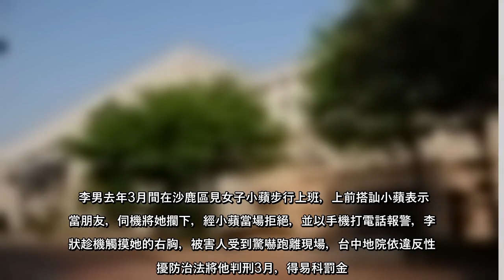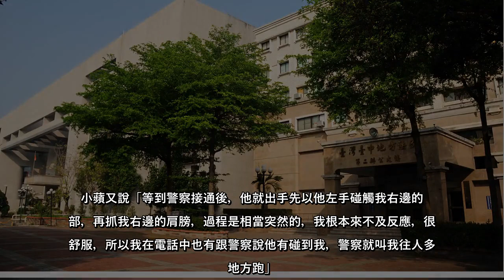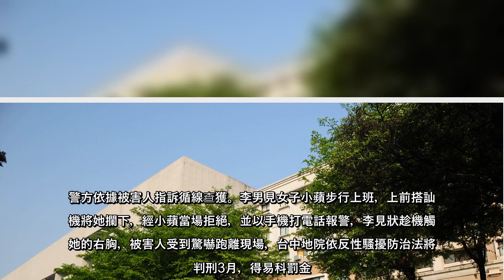李男去年3月間在沙鹿區見女子小蘋步行上班，上前搭訕小蘋表示要當朋友，伺機將她攔下，經小蘋當場拒絕，並以手機打電話報警，李...